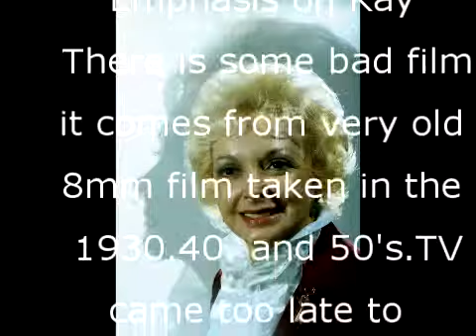Family film, Ainleys visit from ca Chapter 2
The Ainleys come up from California for a vivit probably in the 1960 s